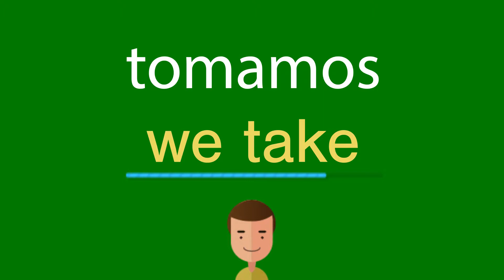Como dizer tomamos em inglês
Como se diz corretamente tomamos em inglês? Ouça conosco.
Qual é a tradução correta da palavra tomamos do português para o inglês? Fale como os americanos. Além disso, como escrever corretamente a palavra we take?

Obrigado!